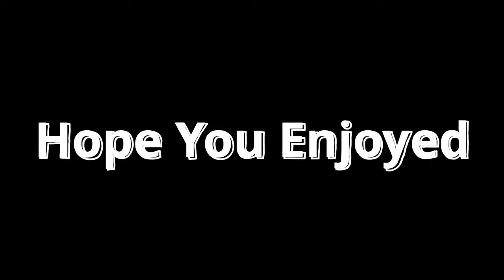Goodbye My Love | Gorilla Tag Montage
Hello folks! Here I am again with a new montage. I'm banned but I still wanted to upload a video for you. I hope you will like it! A like and a sub would help me a lot, thank you very much.
And i hope you Have a Good Day!